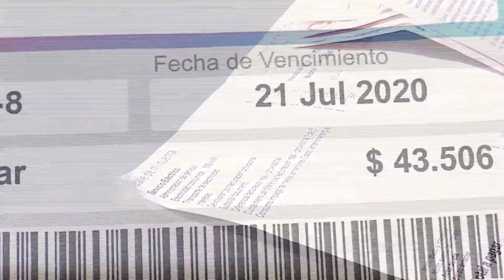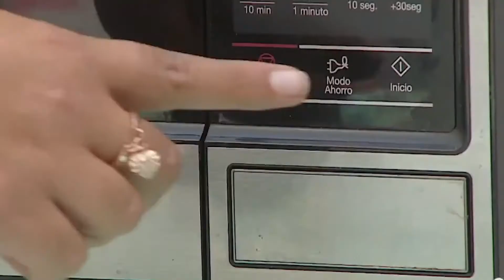A ley norma que evita corte de suministros básicos por mora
A ley se despachó la norma que evita el corte de suministros básicos por mora. De esta manera, se extiende, desde el 7 de mayo hasta el 31 de diciembre de 2021, el plazo para que las empresas proveedoras de servicios sanitarios, luz y gas, no corten el suministro por no pago. Además, se aumenta de 36 a 48 el número de cuotas para prorratear el pago de la deuda.